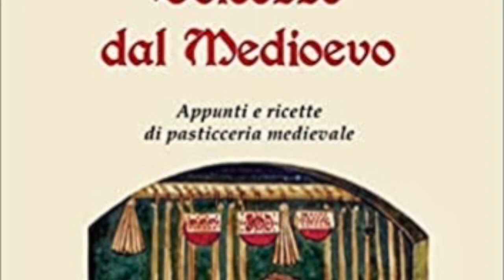Dolcezze dal Medioevo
Video presentazione del saggio "Dolcezze dal Medioevo" (Penne e papiri, 2023) di Elisabetta Carli con la partecipazione dell'autrice.
Dolcezze medievali: si può parlare di “pasticceria medievale”? È concettualmente corretta la definizione di pasticceria accostata al Medioevo? La prima risposta, la più semplice, è sicuramente no, ma la questione è un po’ complicata e prevede una spiegazione articolata. Poi, nella cucina medievale, è difficile distinguere il dolce dal salato. Un secondo problema è dato dalla successione delle portate. Infine senza dosi precise è quasi arduo riprodurre la ricetta medievale. Con questo piccolo testo ho cercato di riproporre in maniera semplice le “dolcezze medievali”.
Elisabetta Carli, laureata in Storia dell’arte, da molti anni si occupa di cucina medievale, riproponendo ricette filologicamente corrette. Organizza cene e banchetti medievali e rinascimentali per privati e in rievocazioni storiche. Gestisce il blog “Arte Coquinaria“.